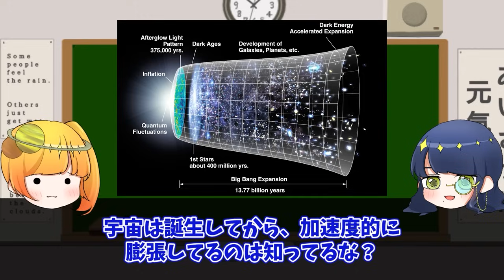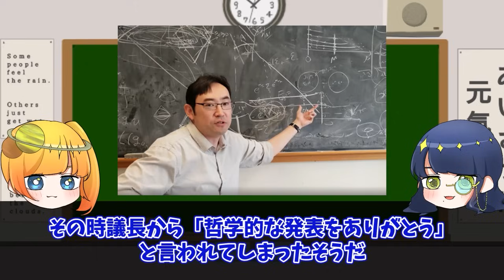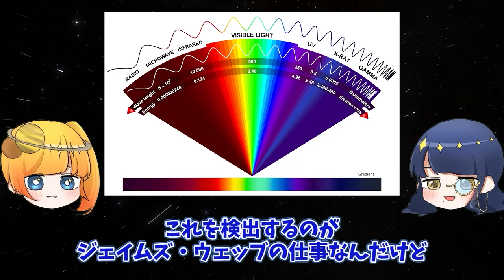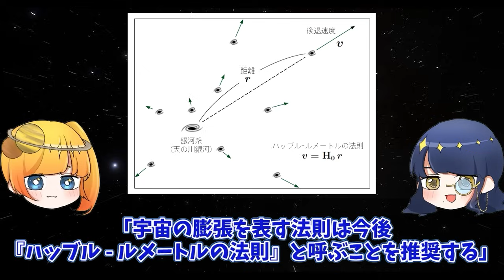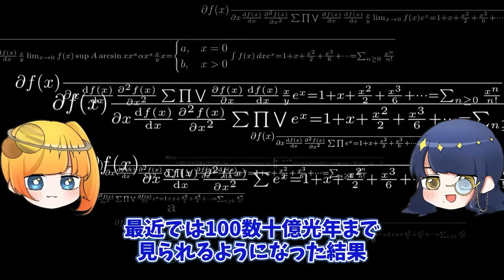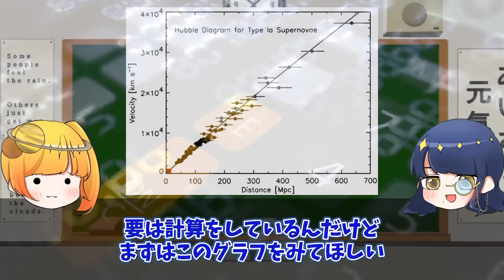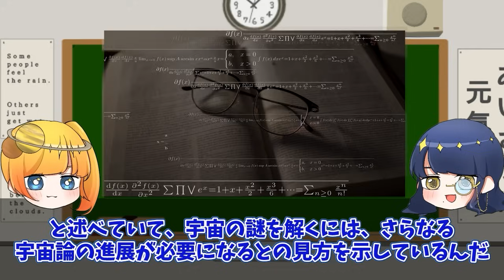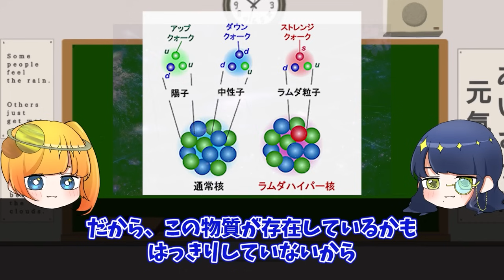宇宙は何度も同じことを繰り返していた！？宇宙の始まりの真実【総集編】【ゆっくり解説】